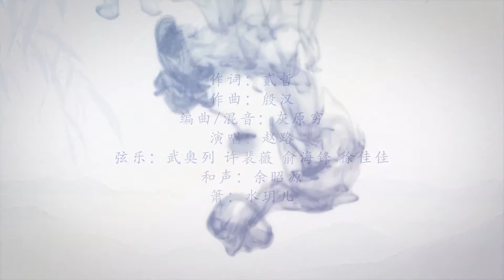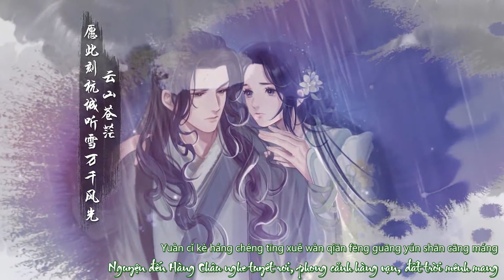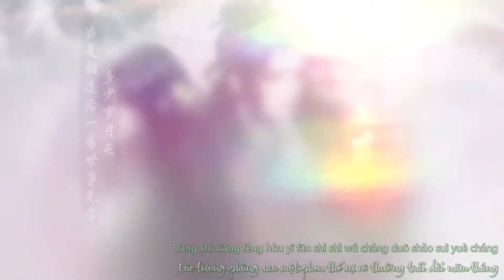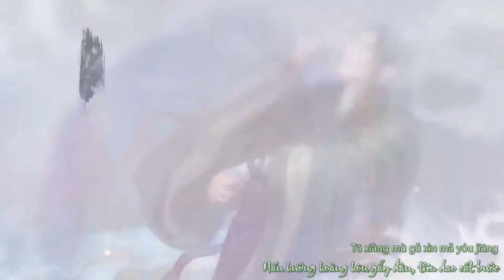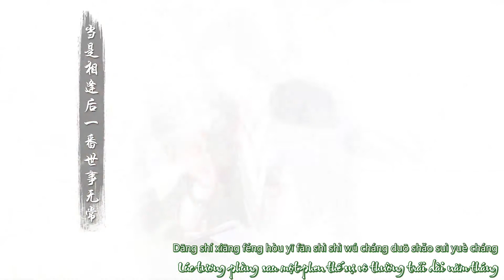[Vietsub+Lyrics] Nhất Cố Tình Trường《一顾情长》- Cố Tích Triều nhân vật khúc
Lyrics:
《一顾情长》Nhất cố tình trường

Tác từ: Nhị Triết
Tác khúc: Ân Hán
Biên khúc/ Hỗn âm: Hôi Nguyên Cùng
Diễn xướng: Triệu Lộ
Hòa thanh: Dư Chiêu Nguyên
Thổi tiêu: Thủy Nguyệt Nhi

他路过晨钟暖阳
tā lù guò chén zhōng nuǎn yang

也谈笑冽冽风响
Yě tán xiào liè liè fēng xiǎng

说君子程鹏几万丈 才灿若星芒
Shuō jūnzǐ chéng péng jǐ wàn zhàng cái càn ruò xīng máng

何时也意气激扬
Hé shí yě yìqì jīyáng

无边山色豪赌一场
Wúbiān shān sè háodǔ yī chǎng

偏生故事执意荒唐
Piānshēng gùshì zhíyì huāngtáng

要几遭人世薄凉
Yào jǐ zāo rénshì báo liáng

方修来醒世文章
Fāng xiū lái xǐng shì wénzhāng

他将山岳身家奉上 还唯恐孟浪
Tā jiāng shānyuè shēnjiā fèng shàng hái wéikǒng mènglàng

谁又能一生勇往
Shéi yòu néng yīshēng yǒngwǎng

他向暮鼓信马由缰
Tā xiàng mù gǔ xìnmǎyóujiāng

还是笔墨书生模样
Háishì bǐmò shūshēng múyàng

愿此刻杭城听雪万千风光 云山苍茫
Yuàn cǐkè háng chéng tīng xuě wàn qiān fēngguāng yún shān cāngmáng

总有一腔热诚融汇在他目光
Zǒng yǒuyī qiāng rèchéng róng huì zài tā mùguāng

眼中烟雨太柔长
Yǎnzhōng yānyǔ tài róu zhǎng

温润过日月仓皇
Wēnrùnguò rì yuè cānghuáng

于吹白暮雪 念念回想
Yú chuī bái mùxuě niàn niàn huíxiǎng

当时相逢后一番世事无常 多少岁月长
Dāngshí xiāngféng hòu yī fān shìshì wúcháng duōshǎo suìyuè cháng

笔锋都恍然如那少年疏狂
Bǐfēng dōu huǎngrán rú nà shàonián shūkuáng

清风与明月相望 夏雨秋冬
Qīngfēng yǔ míngyuè xiàng wàng xià yǔ qiūdōng

都留在那未醒梦中的如诗字行
Dōuliú zài nà wèixǐng mèng zhōng de rú shī zì xíng